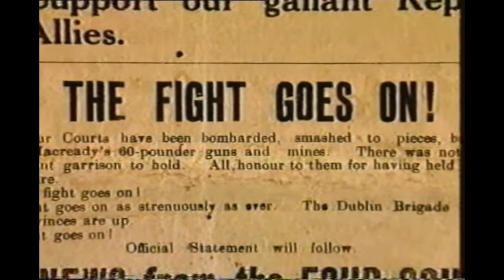The aftermath of the Irish Civil War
We discuss the aftermath of the Irish Civil War, how much did it cost the new state and what were the consequences.

Find the full episode "Ah sure look, it's Irish history! - Episode 1 - Ireland in the 1920s - Post War of Independence"